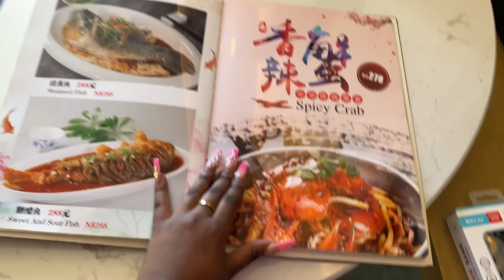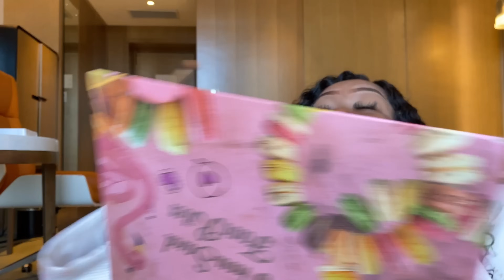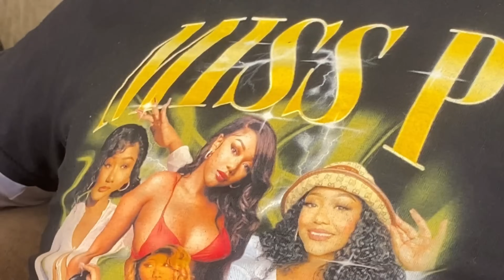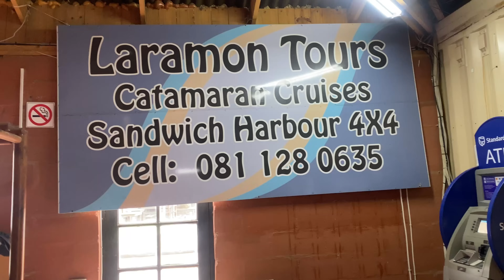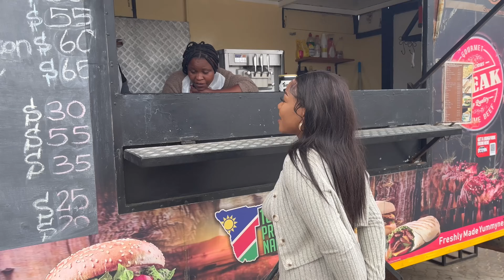WEEKLY VLOG I GRADUATION + DIARIES OF GONE GIRL + TRIPS & MORE! (Where have I been?)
Hellooo P gang!
Welcome back to my channel :) This is a life update catch up session, I know I’ve been gone for a while so I made it extra long,, I really do hope you all enjoy!!

Namibian Beauty & Lifestyle blogger xx